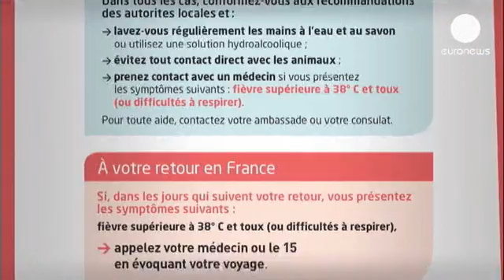Evidence grows for human to human transmission of deadly new coronavirus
The World Health Organisation (WHO) has confirmed that the potentially fatal coronavirus could be transmitted from person to person. WHO Assistant Director-General, Keiji Fukuda speaking to reporters during a trip to Saudi Arabia where the majority of cases are found, noted that the clusters of illnesses "increasingly supports the hypothesis" of close contact human transmission.

The news comes as a second case is reported in France. The new infection was discovered in a patient who had shared a room at a hospital in Valenciennes with the first confirmed sufferer. The two were said to be in close and prolonged contact.

The SARS-like virus, produces symptoms of pneumonia and can lead to kidney failure. Experts are looking at whether it is transmitted via contact or whether it is airborne.

Professor Benoit Guéry at the Lille Hospital Infection Unit said that there were, "Several incidences where a clear human to human transmission was possible." Though he played down the risk adding that , "As soon as we are capable of dealing with patients in the appropriate manner, the virus poses a very low risk (of transmission)."

Though the virus poses a low transmission risk at present, the chances of survival are slim. Medical experts report that once contracted the new coronavirus is more aggressive than SARS (severe acute respiratory syndrome) which killed around 800 people in 2003.

Two more carriers have died in Saudi Arabia where the virus was first discovered, putting the death toll to 18 with 34 cases worldwide.

With a survival rate of less than 50%, authorities are taking the threat seriously. French travelers to the Gulf are being advised to wash their hands regularly and avoid contact with animals. Anyone returning from the region with flu-like symptoms has been asked to report it immediately.